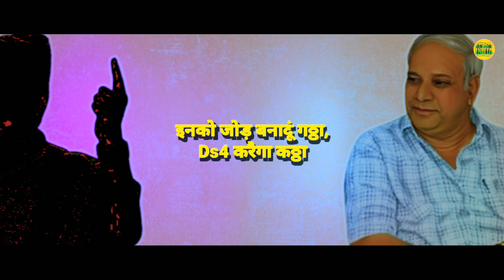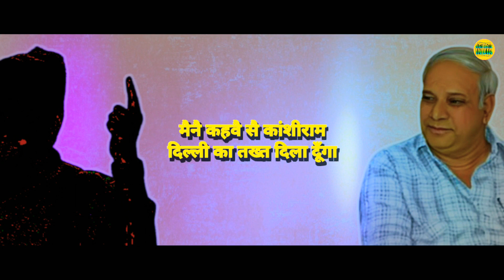राजनीति VS कांशीराम(Rajneeti VS Kanshiram) Parveen Barsi Ft Amandeep Boudh | Agitate India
Title: Rajneeti VS Kanshiram
Singers: Parveen Barsi & Amandeep Boudh
Lyrics: Rakesh Mahito
Modify Lyrics: Parveen Barsi
Publicity Design/Lyrical Video: Deepak Khichi
Label: Agitate India